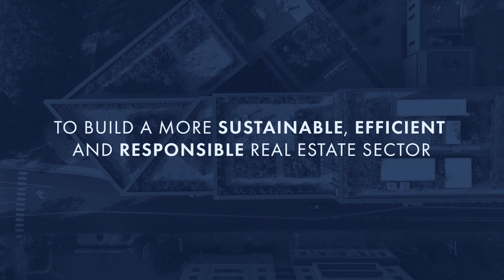TRIRIGA Innovators Forum - IWMS Tririga, IWMS and Sustainability Event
For more information and to join us on 19th July at IBM Innovation Studio, London